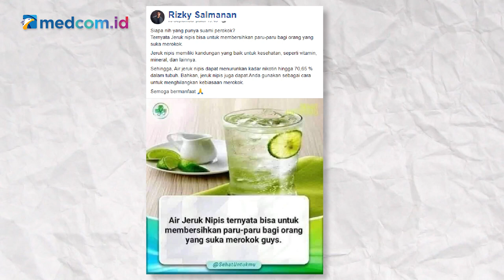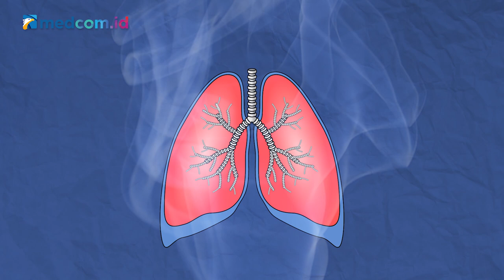[Ceki-ceki] Air Jeruk Nipis Dapat Membersihkan Paru-Paru dari Nikotin? Simak Faktanya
Disebutkan juga jeruk nipis mempunyai kandungan mineral dan vitamin yang dapat membersihkan paru-paru hingga 70,65%. Akun Facebook Rizky Salmanan turut membagikan klaim tersebut pada 14 September 2021.